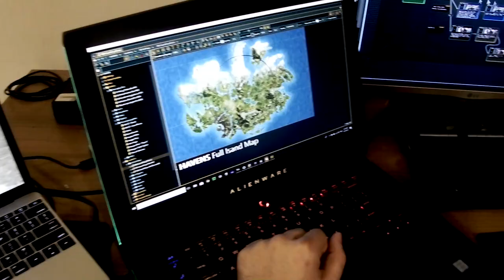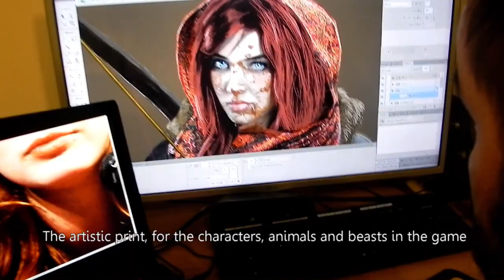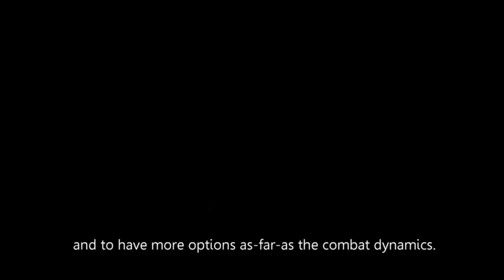The Art of War (HAV3NSFeaturette)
The younger HAV3NS development team at GEN3SYS studios, is honored to present this reel, featuring two members of the production Senior staff, as well as our creative director. In "the Art of War" featurette; The Warrior, The artist and The Assembler, have merged their arts into an amazing experience for the Three Havens Video Game.

Grand Master Mario Villanueva, is a Martial arts, and Military Master-Instructor, whose expertise in reality-based combative arts, brings the combat experience in Three Havens to a new level.

Luis Aguilar is a veteran artist, and a University Professor in visual arts: heis the Senior Art director for the project. His expertise will immerse you in a beautiful dystopian world.

Creative Director David Villanueva, is not only the creator and writer of the game's Story, but a skillful designer, animator and just happens to be a close protection and firearms defense expert.

Their talent merges into a new kind of mastery in game-making.

Register to get a chance to play the HAV3NS Alpha game version

Music Crdits:
Marmoset Music